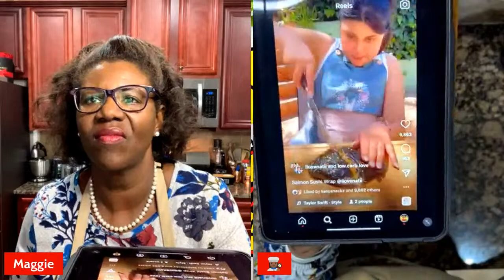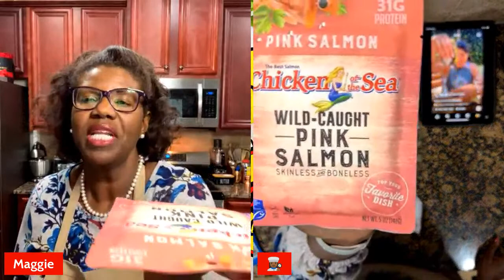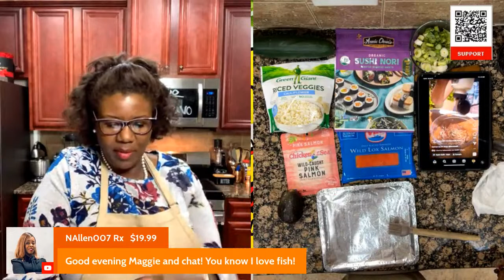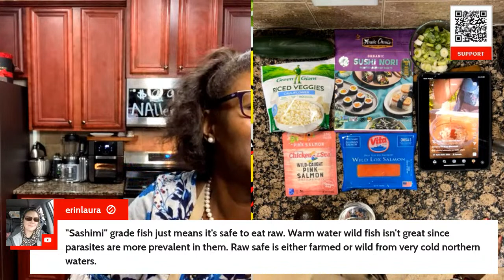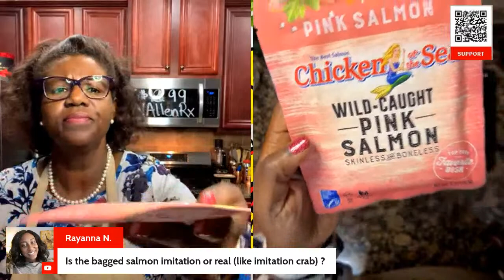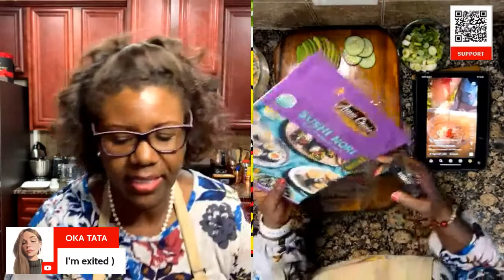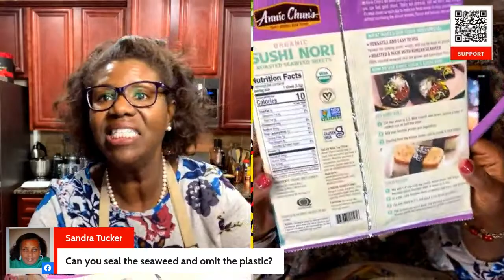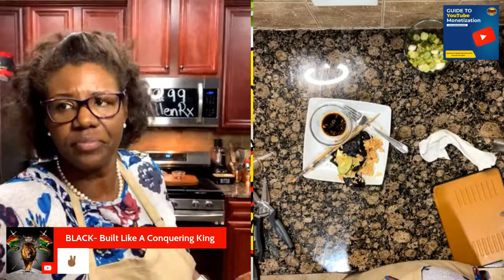Salmon 🍣 Sushi 🍙 Wrap - SF, DF, GF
Join me as I recreate a tasty hand roll recipe!

I’m a Home Cook 👩🏾‍🍳 and hopelessly💄 girly mom of two 🏃🏽‍♂️boys🏃🏽‍♂️!  I love to "struggle cook" Social Media recipes on my health and wellness journey for you.

TEACHER SUPPLIES:

CHEAT SHEET: